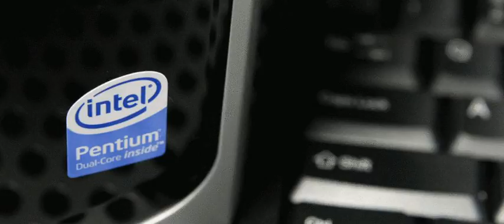Collapse Fix Can Do Several Machines Slower - Intel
The patch for a security hole in its chips may slow down machines but the impact will be limited, it says.